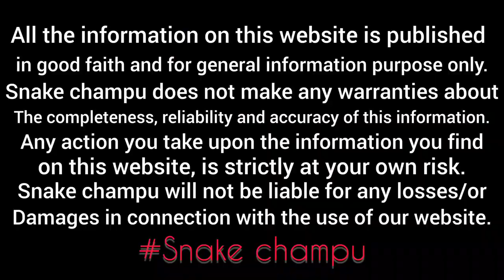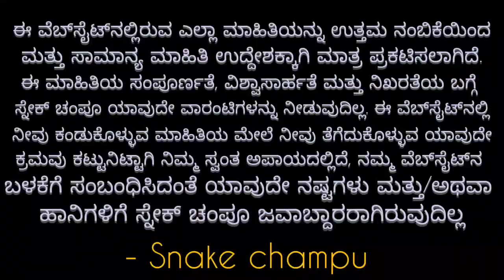ಚಾಮರಾಜನಗರ ಜಿಲ್ಲೆ | ಅಮಚವಾಡಿ ಗ್ರಾಮ | ಒಂದೇ ಜಾಗದಲ್ಲಿ ಎರಡು ಹಾವುಗಳ ಸಂರಕ್ಷಣೆ | snake champu 9986835572